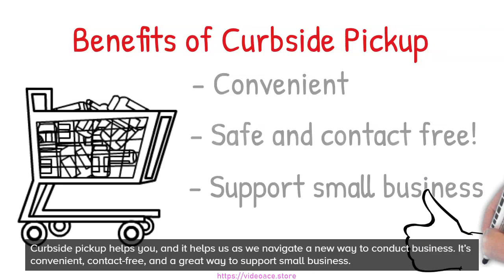B&W Whiteboard - Curbside Pickup